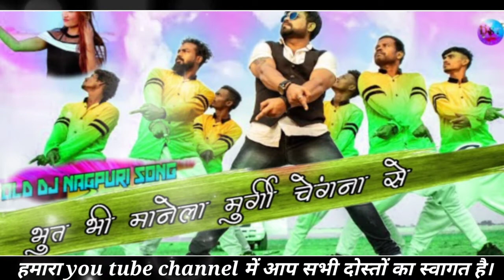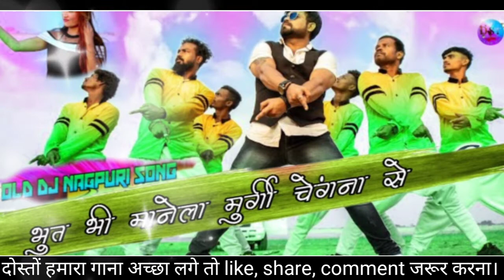Old dj nagpuri song 2020 भुत भी मानेला मुर्गी चेंगंना से..... सिगर चंन्दरू घाघरा...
WELL COM TO MY CHANNAL

* संगीत :- चंन्दरू घाघरा
* लेखक :-
* रिकाँर्डिग :-
* एक्टर :-
* कैमरा :-
* एडिटिगं :-
* परमिशन by :- DJ Rajmohan Gumla
* Audio producer :- DJ Rajmohan Gumla
* Video producer :-
* Remix by :- dj sushil

* DJ Rajmohan Gumla
* DJ Bablu Ghaghra
* DJ Aftab Sisai
* DJ Anand Gumla
* DJ Azaam Sisai
* DJ Sonu Hasmi Toto
* DJ Nagpuri Baba
* DJ Laxman St
* DJ Amarchand King Toto
* DJ Sohana King Toto
* DJ Sanju Tigar

YOU TUBE CHANNL :- DJ SUSHIL TOTO

मोबाइल 📱 नंम्बर :- 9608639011 DJ SUSHIL

हमारा CHANNL का गाना को किसी अन्य You tube channel में रि अपलोड ना करें नहीं तो पकड़े जाने पर कानूनी कार्रवाई भी की जा सकती हैं।

                    { 🙏धन्यवाद 🙏 }